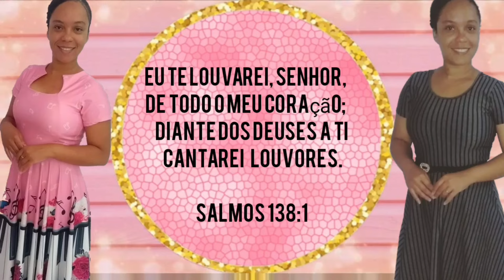DÓ, RÉ, MI😪- Cesinha Oliveira (Cover Dalete Hungria )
Nos Ajuda Deus 😭😭❤❤🎵🎵🎵

Letra:

Deus, não abro mão do meu chamado em ti
Não ponho preço em meus valores
Oh, não permitam que façam de mim, um mercenário
Cantando louvores

Pois muito cantam que é adoração
Mas toda glória eles não dão a ti
Eu intercedo, oh Deus em oração
Restaura os meus irmãos que estão vivendo assim

Fala com eles Deus, pois vão te escutar
Assim como eu te ouvi, tive que repensar
Pra não me corromper, não me contaminar
A raiz de todos os males, foi proposta para me exaltar

Não quero assim, falam com todos aqueles que ouviram o teu não
Para anunciar o perdão
Muda a motivação, canção ou adoração
De todos que enfim, se venderam por dó, ré, mi